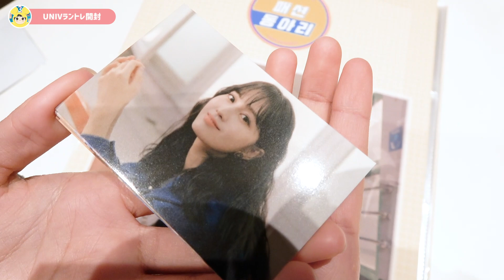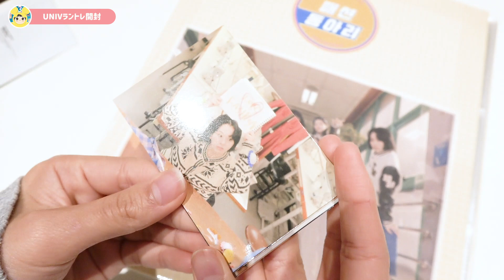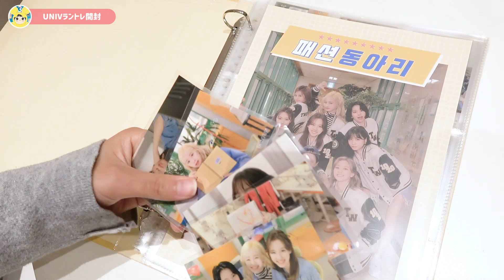【Day4】TWICE University ランダムトレカ1日1パック開封 あと71種類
TWICE University のランダムトレカ全100種類のコンプを目指します！
今回グッズを買えなかった方も一緒にトレカ開封気分を
味わってもらえると嬉しいです！

ーーーーー

【グッズ開封】TWICELIGHTSとONCE3周年グッズの紹介 ファンクラブ限定ラントレ開封！

TWICEグッズだらけに大改造した部屋を紹介（DIY/ルームツアー/Room Tour）

TWICELIGHTS FC（ファンクラブ）限定くじでB賞大当たり⁉マグネット、レンチキュラーピンバッチ